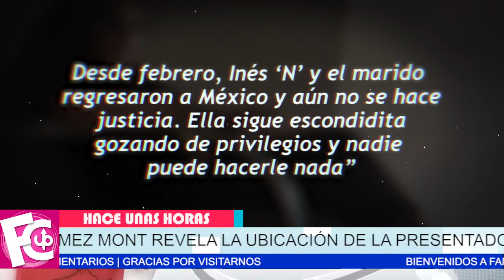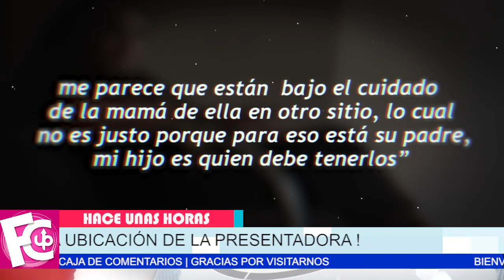⛔ Inés N feliz viviendo 𝗖𝗢𝗠𝗢 𝗦𝗜 𝗡𝗔𝗗𝗔 ante las autoridades mexicanas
Su exsuegra revela su paradero actual…